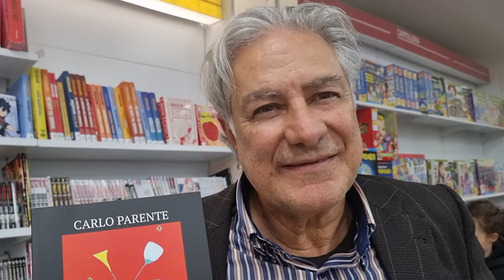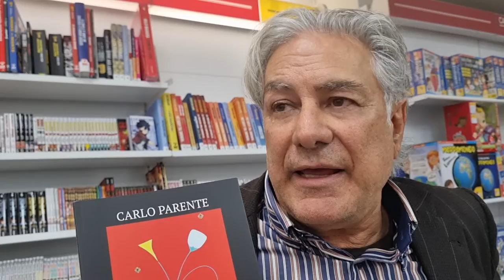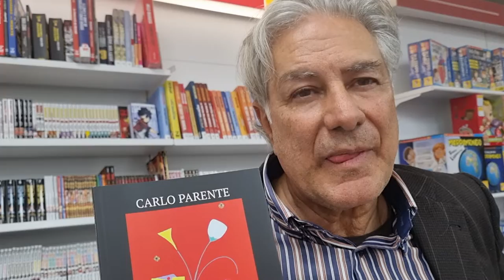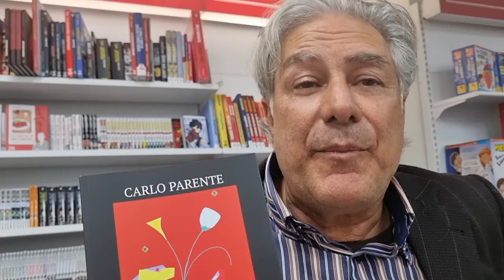Intervista a Carlo Parente, autore del libro " I monti di sopra" - Scuderi edizioni.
Carlo Parente è un pediatra beneventano che ha al suo attivo diverse raccolte di poesia, con "I monti sopra" esce dalla sua zona di comfort e regala al lettore un romanzo di spessore.
La storia non è autobiografica, ma non la si può considerare neanche una biografia seppure racconti le vicende di un giovane che l'autore ha incontrato e di cui ha ripercorso la vita.
Ci si trova in presenza di una narrazione in cui l'interrogativo di fondo  ripropone come un mantra la riflessione: quanto durerà il giorno prima di morire? Una domanda esistenziale che rimanda alla concezione del tempo e che riporta alle pagine del libro "Ulisse" di Joyce.